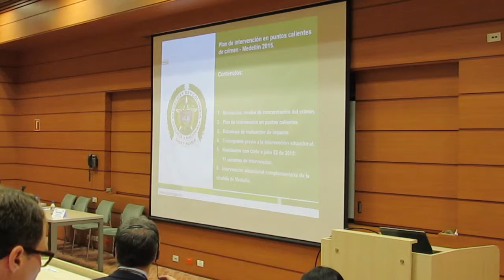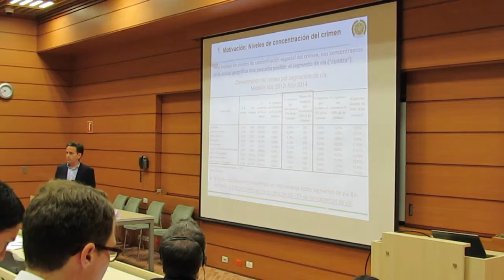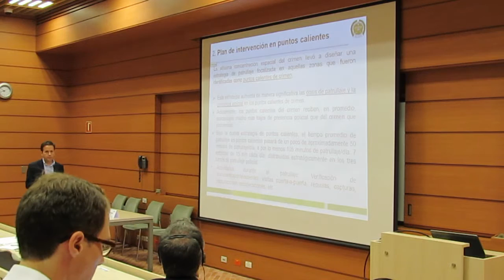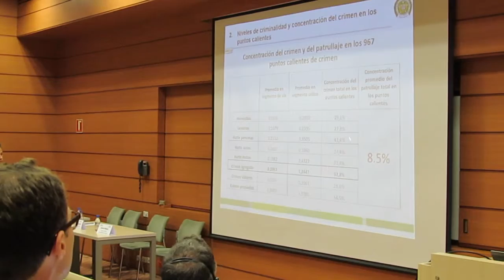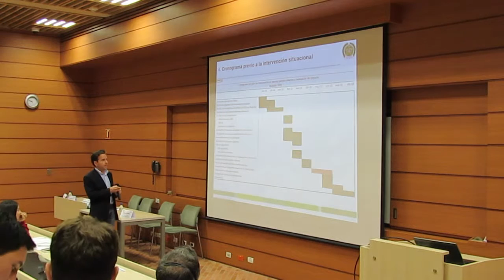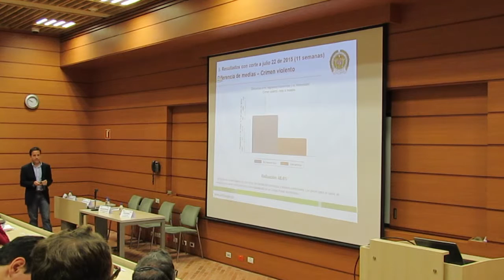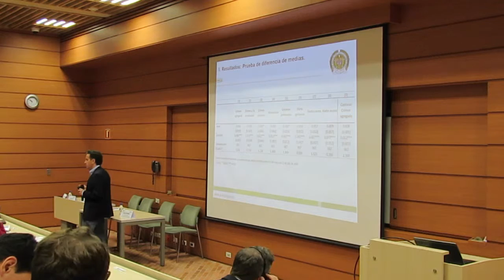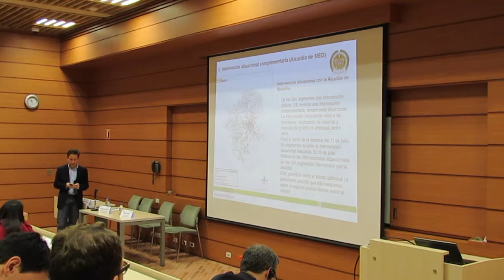Daniel Mejia on an evaluation of interventions in crime hotspots in Medellin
Daniel Mejia, Director of CESED-UniAndes, shared the study design and initial outcomes for an ongoing randomized evaluation of interventions in crime hotspots in the city of Medellin, the first intervention of its kind in Latin America. Initial outcomes indicate that treatment areas experienced a substantial reduction in violent crime, property theft, and homocides.
Daniel Mejia, Director de CESED,  comparte su plan de intervención y evaluación de impacto de los puntos calientes de crimen en Medellín.